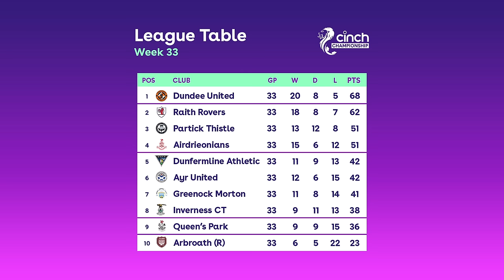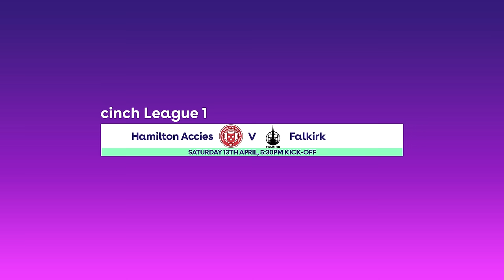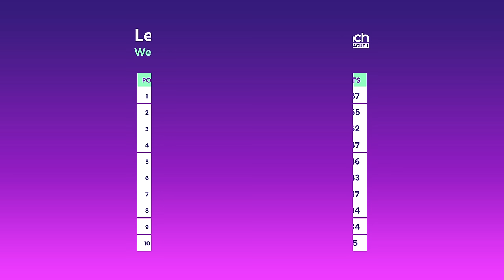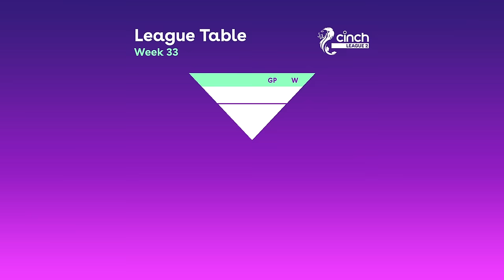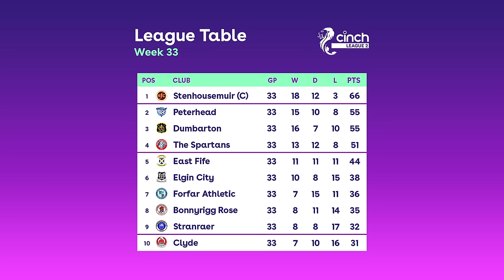Dundee United Move One Step Closer To League Title | Scottish Football Round-Up | cinch SPFL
Highlights from the latest weekend of cinch Championship, League 1 & League 2 fixtures.